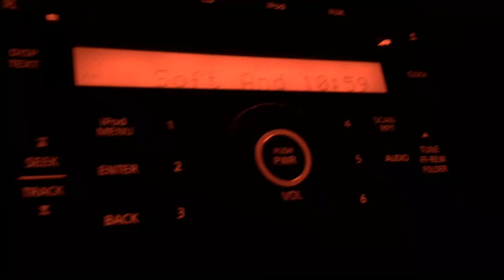KMYR/Ames, Iowa Legal ID - September 18, 2019